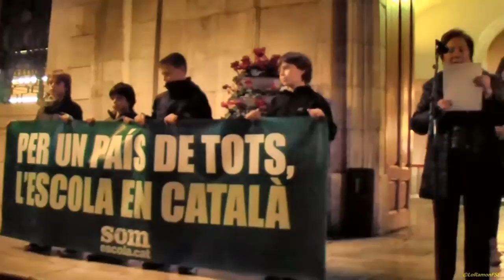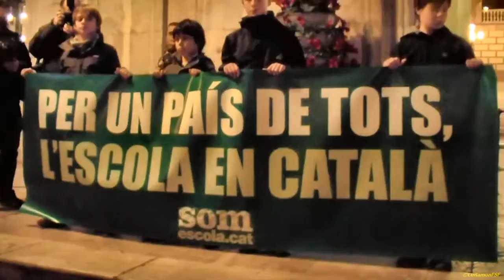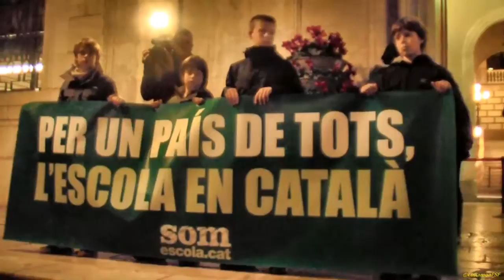Per un país de tots, l'escola en català ! Manifestació a Tarragona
Ho fem avui 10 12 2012 Dia Mundial dels Drets Humans, per exigir que el català, llengua pròpia de Catalunya, ocupi a les nostres escoles el lloc que li correspon i continuï essent la llengua vehicular dels aprenentatges.
La portaveu de Som Escola, Rosa Maria Codina, ha advertit dels perills de "retrocedir cap a una educació excloent".